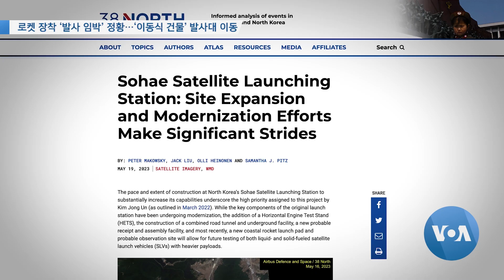[VOA 뉴스] 로켓 장착 ‘발사 임박’ 정황…‘이동식 건물’ 발사대 이동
북한 동창리 서해위성발사장에서 로켓을 수직으로 세워 발사대에 장착시키는 이동식 건물이 발사대 쪽으로 이동한 모습이 포착됐습니다. 최근 건설된 새 발사대에서도 이동식 건물이 발사대와 맞닿아 있는 모습도 포착되면서 북한이 예고한 위성 발사가 임박한 것으로 분석됐습니다. 함지하 기자가 보도합니다. (영상편집: 조명수)